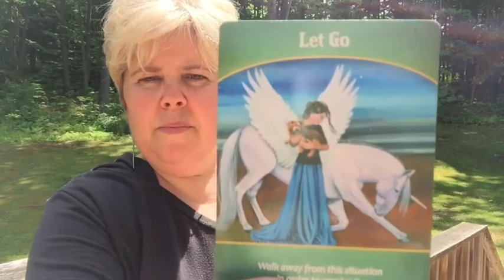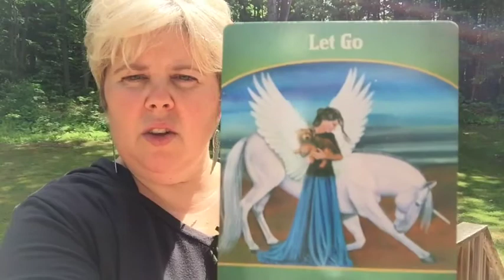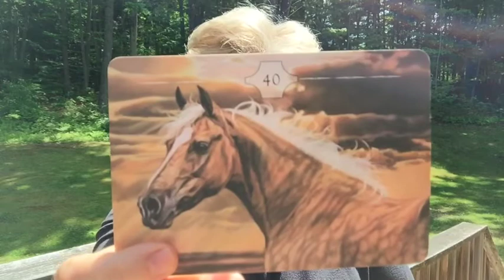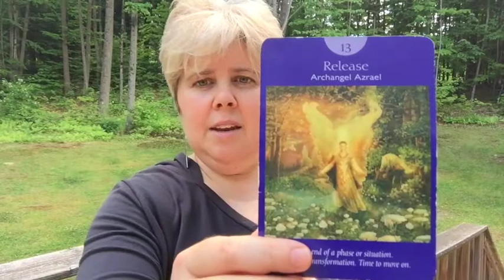New Moon in Gemini Reading ~ June 4, 2016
What topic can help you to frame your intention for the New Moon in Gemini? The Sabian symbol of Gemini 15 rides with us for this New Moon vibe: Two dutch children talking and studying their lessons together. What topic could you discuss with your closest soulmates, including your own Higher Self energy, to gain even greater rewards in this life? This is a transformational New Moon that sits in the sky amidst a grand cross and a grand trine in Earth. Big energy, big change to close a chapter and move on!